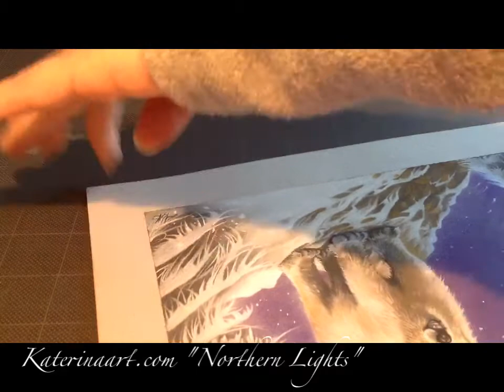Polar Bear pastel drawing Northern Lights Mungyo Pastels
Hi everyone ,
My first drawing of  2018 a cute polar bear looking at  northern lights
inspired by recent snowstorm  and really wanted to use  my new Mungyo pastels
i have un boxing video and review of these pastels on my instagram
page for anyone interested .This is what i created with them
art materials/Products used listed below thank you.

Art Materials/Products used
Strathmore toned gray paper
Mungyo Pastels ( non toxic) half sticks
Pastel Pencils ( mixed brands)
Glitter powder for sparkles
Masking tape

For commissions requests , for now  im only accepting  sketch commissions

Music by  and copyrighted to Tangled Soundtrack Mandy Moore & Zachary Levi - I See The Light - From "Tangled" Soundtrack